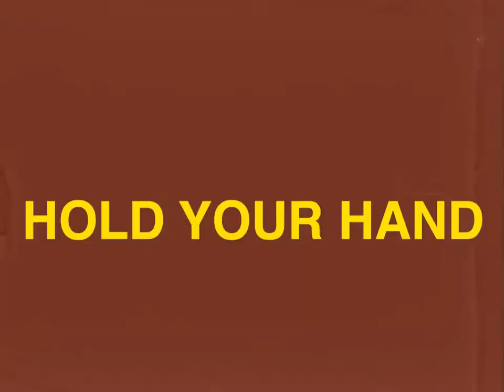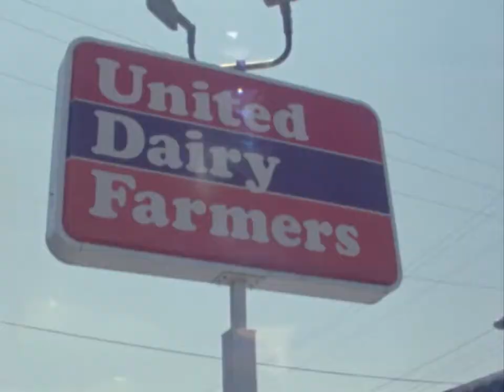James Dapper - Hold Your Hand Music Video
STARRING Gabrielle Anaiss 🤩

When James told me he wanted me to shoot his music video on Super 8, I was excited, but if you know what shooting film is like, it’s a rush of nerves and excitement at the same time. Longest week of my life waiting for it to get developed. WORTH IT! 🥲 🎞 🎥🧡💥

Thanks for trusting me with this one bro!! 🙏🏿